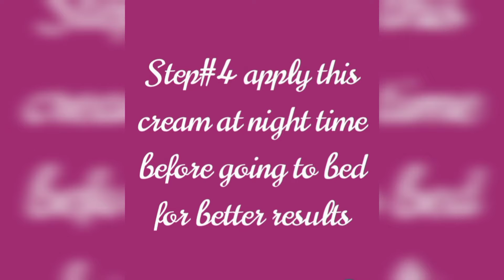How to fix cracked heel overnight#DIY cracked heel repair cream